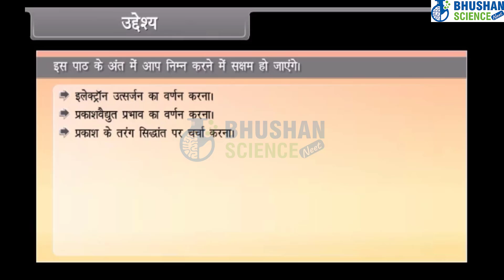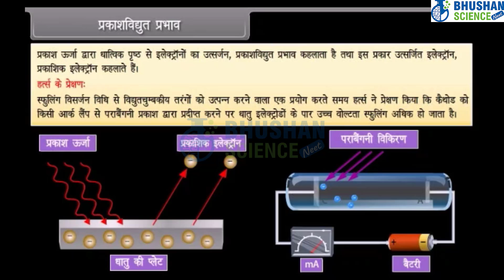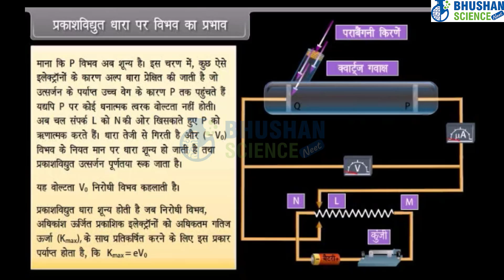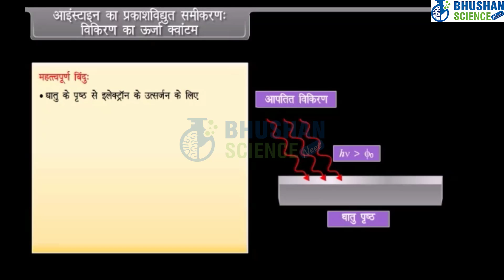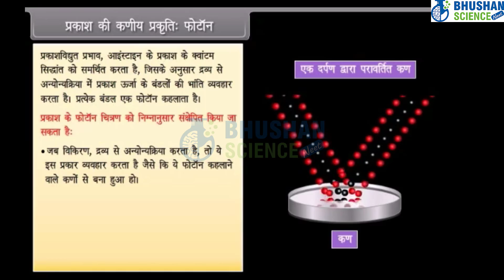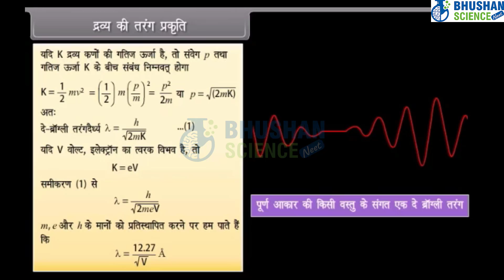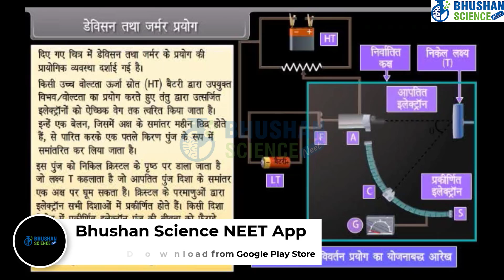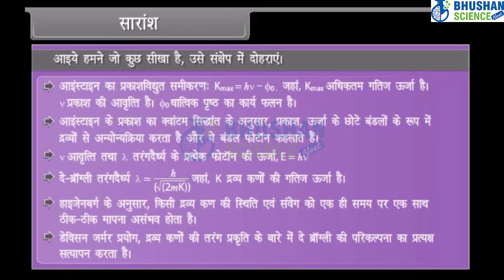Dual Nature of Radiation and Matter | Physics Hindi Class 12th | Bhushan Science NEET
In physics, radiation is the emission or transmission of energy in the form of waves or particles through space or through a material medium. [1][2] This includes:

electromagnetic radiation, such as radio waves, microwaves, infrared, visible light, ultraviolet, x-rays, and gamma radiation (γ)
particle radiation, such as alpha radiation (α), beta radiation (β), proton radiation and neutron radiation (particles of non-zero rest energy)
acoustic radiation, such as ultrasound, sound, and seismic waves (dependent on a physical transmission medium)
gravitational radiation, that takes the form of gravitational waves, or ripples in the curvature of spacetime
Radiation is often categorized as either ionizing or non-ionizing depending on the energy of the radiated particles. Ionizing radiation carries more than 10 eV, which is enough to ionize atoms and molecules and break chemical bonds. This is an important distinction due to the large difference in harmfulness to living organisms. A common source of ionizing radiation is radioactive materials that emit α, β, or γ radiation, consisting of helium nuclei, electrons or positrons, and photons, respectively. Other sources include X-rays from medical radiography examinations and muons, mesons, positrons, neutrons and other particles that constitute the secondary cosmic rays that are produced after primary cosmic rays interact with Earth's atmosphere.

Gamma rays, X-rays and the higher energy range of ultraviolet light constitute the ionizing part of the electromagnetic spectrum. The word "ionize" refers to the breaking of one or more electrons away from an atom, an action that requires the relatively high energies that these electromagnetic waves supply. Further down the spectrum, the non-ionizing lower energies of the lower ultraviolet spectrum cannot ionize atoms, but can disrupt the inter-atomic bonds which form molecules, thereby breaking down molecules rather than atoms; a good example of this is sunburn caused by long-wavelength solar ultraviolet. The waves of longer wavelength than UV in visible light, infrared and microwave frequencies cannot break bonds but can cause vibrations in the bonds which are sensed as heat. Radio wavelengths and below generally are not regarded as harmful to biological systems. These are not sharp delineations of the energies; there is some overlap in the effects of specific frequencies.[3]

The word "radiation" arises from the phenomenon of waves radiating (i.e., traveling outward in all directions) from a source. This aspect leads to a system of measurements and physical units that are applicable to all types of radiation. Because such radiation expands as it passes through space, and as its energy is conserved (in vacuum), the intensity of all types of radiation from a point source follows an inverse-square law in relation to the distance from its source. Like any ideal law, the inverse-square law approximates a measured radiation intensity to the extent that the source approximates a geometric point.

Contents
1 Ionizing radiation
1.1 Ultraviolet radiation
1.2 X-rays
1.3 Gamma radiation
1.4 Alpha radiation
1.5 Beta radiation
1.6 Neutron radiation
2 Cosmic radiation
3 Non-ionizing radiation
3.1 Ultraviolet light
3.2 Visible light
3.3 Infrared
3.4 Microwave
3.5 Radio waves
3.6 Very low frequency
3.7 Extremely low frequency
3.8 Thermal radiation (heat)
3.9 Black-body radiation
4 Discovery
5 Applications
5.1 Medicine
5.2 Communication
5.3 Science
6 Possible damage to health and environment from certain types of radiation
7 See also
8 Notes and references
9 External links
Ionizing radiation
Main article: Ionizing radiation